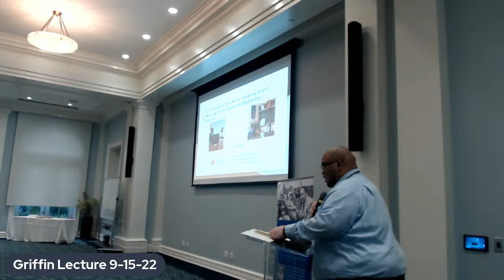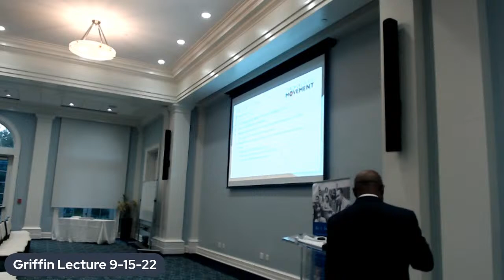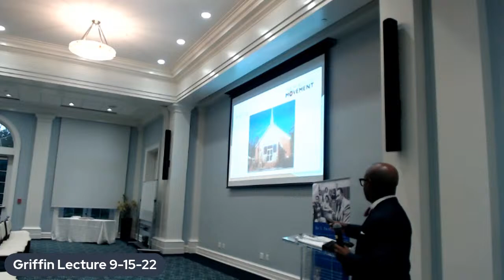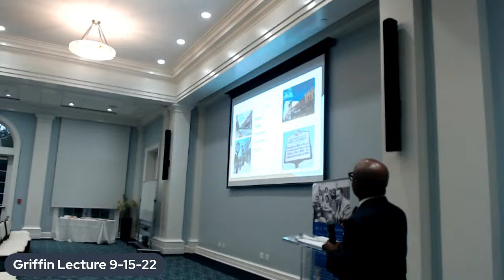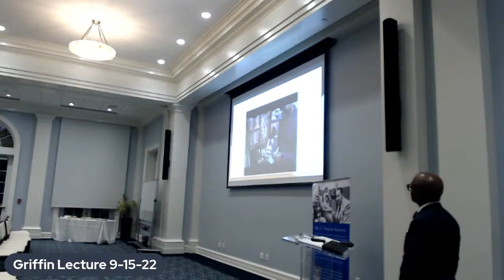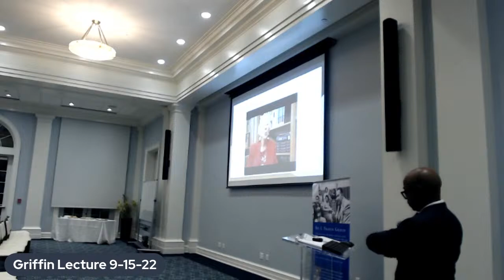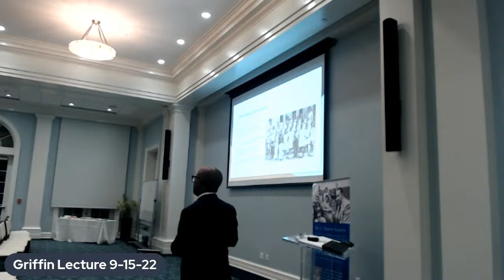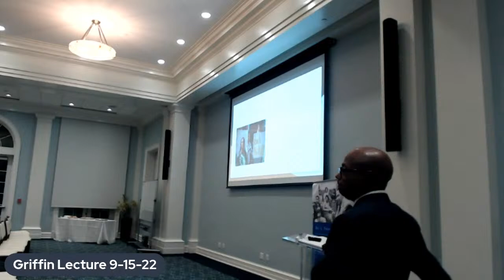Teachers in the Movement: Pedagogy, Activism, and Freedom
Join the Moton Museum for the annual Rev. L. Francis Griffin Day Observance. Dr. Derrick Alridge will share about his work with the Teachers in the Movement: Pedagogy, Activism, and Freedom Oral History Project. It explores ‘teachers’ ideas and pedagogy inside and outside the classroom during the U.S. Civil Rights Movement.